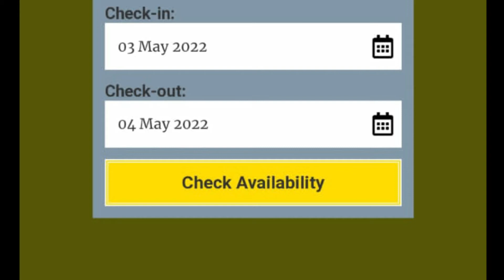KEDONG VILLAS, An ideal Vacation Rental amid Wildlife and Natural Environment!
A preferred destination to watch birds, and wildlife from the comfort of your room